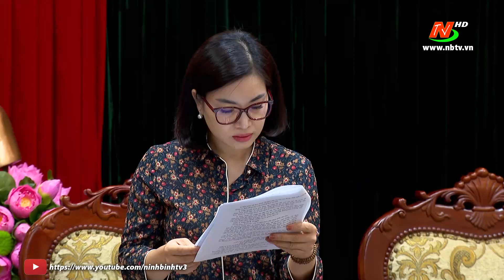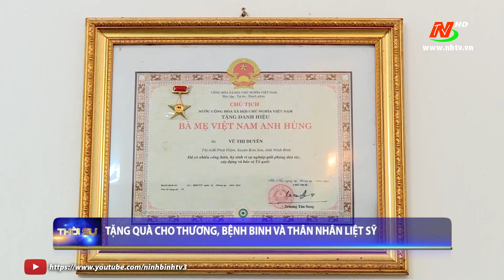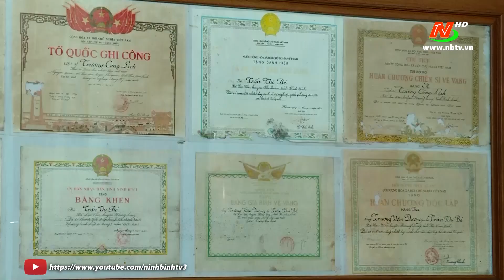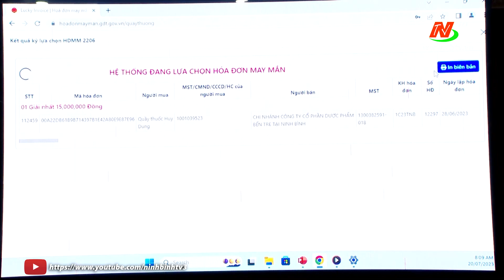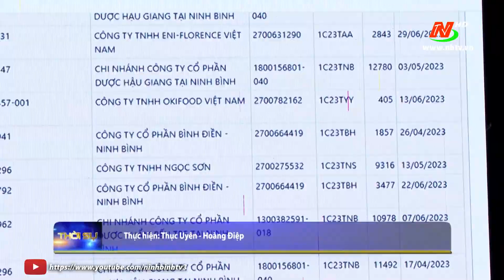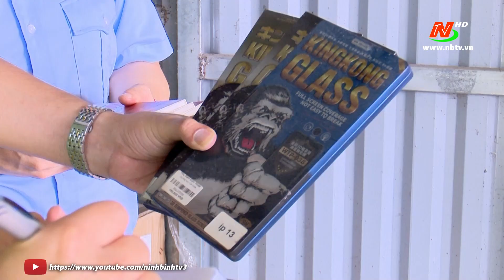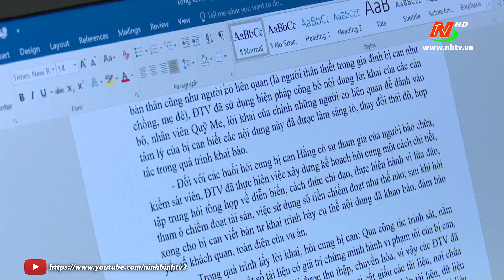Thời sự Tối NinhBinhTV - 20/07/2023